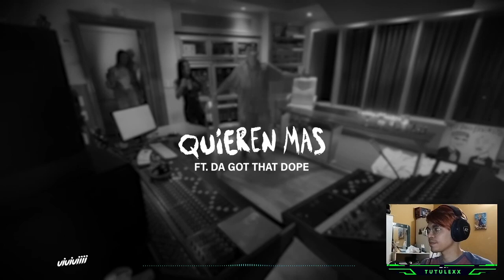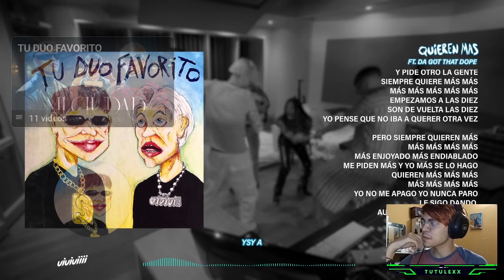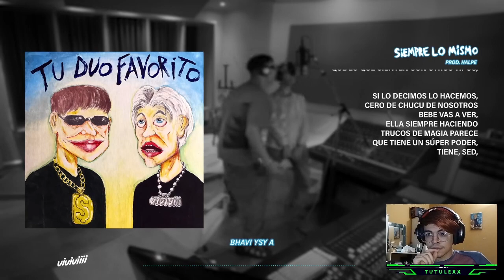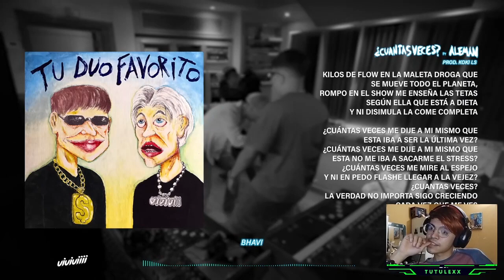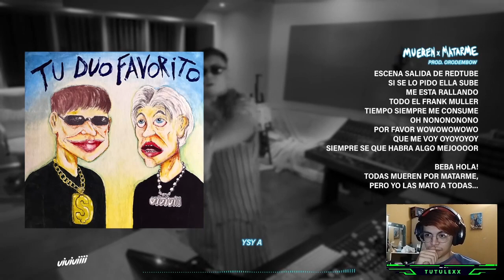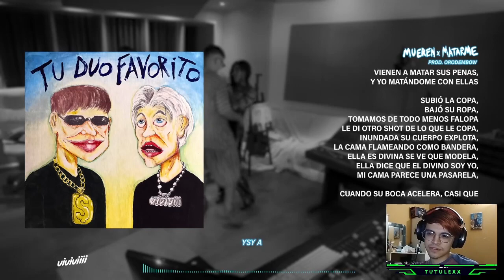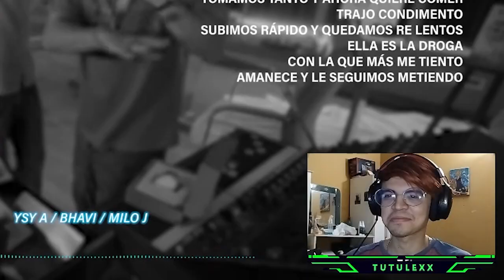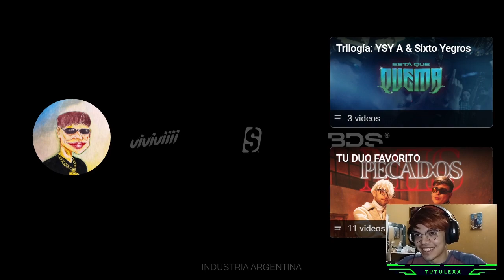YSY A x BHAVI - TU DUO FAVORITO | REACCION